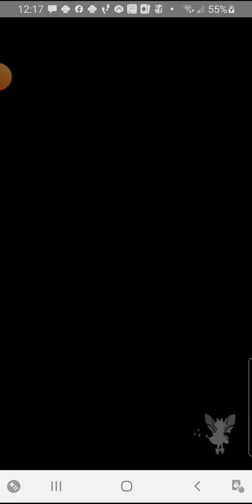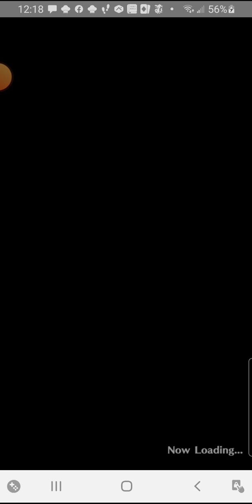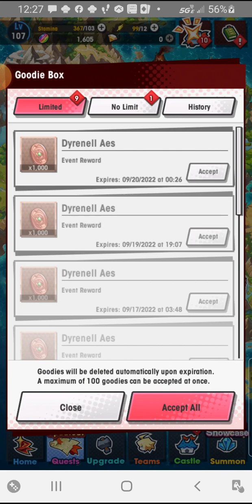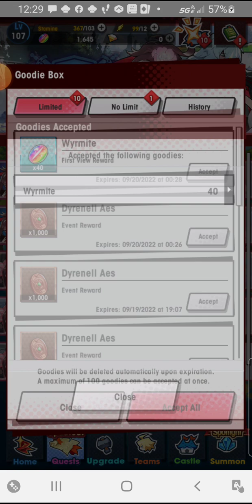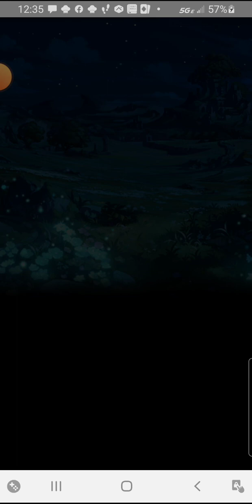Dragalia Lost-Shadow of the Mukuroshu